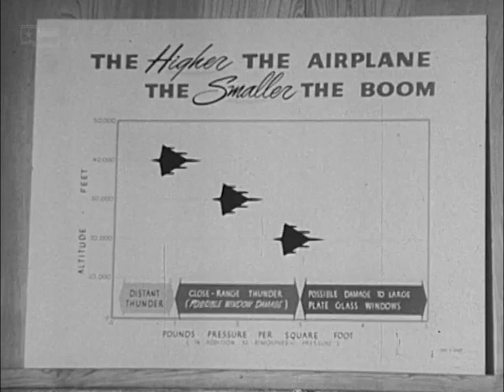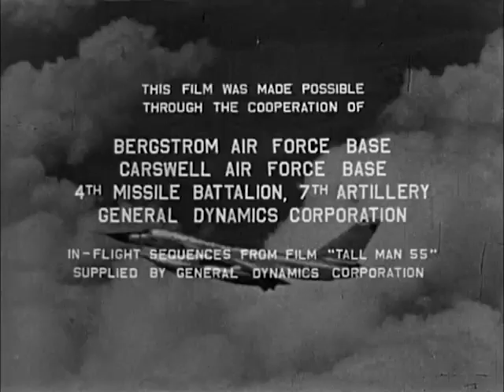Thunder Over Austin | Segment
Directed by Gordon Wilkison and written and narrated by Cactus Pryor, this segment from an episode of KTBC-TV's "Project 7" seeks to set the record straight on the unpredictable and unnerving thundering sound frequently heard from the skies over Austin during the early 1960s. The sound was, in fact, sonic booms created by Convair B-58 Hustlers breaking the sound barrier on training missions out of Carswell Air Force Base in Fort Worth. Through interviews with military officials and demonstrations, the program explains the cause of the sonic booms, the potential effects on the citizenry below, and the reason why Austin was being subjected to them at all.